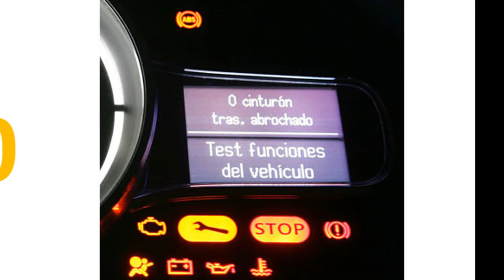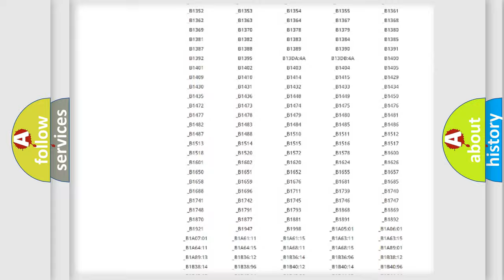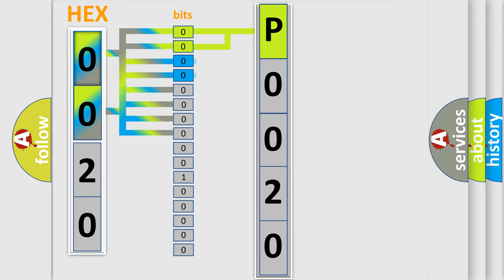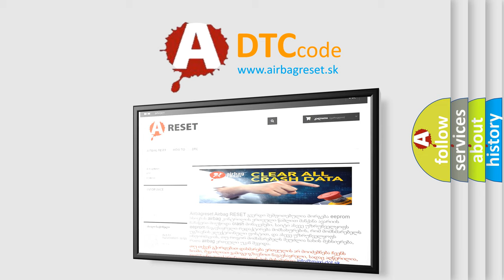DTC Mercedes-Benz P0020 Short Explanation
Contents:
0:21 Basic DTC analysis according to OBD2 protocol standard.
1:48 Insight into programming
2:58 A diagnostically understandable description of the Diagnostic Trouble Code
3:05 Basic error definition

Make
Mercedes Benz
Code
P0020
Definition
Controller Area Network CAN Bus Communication
Description